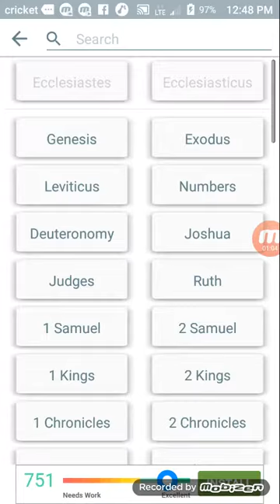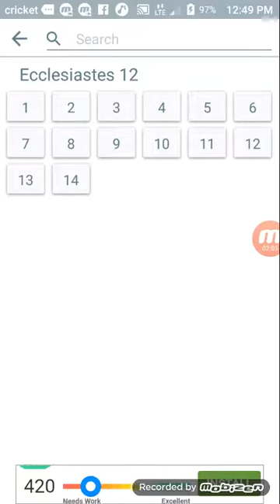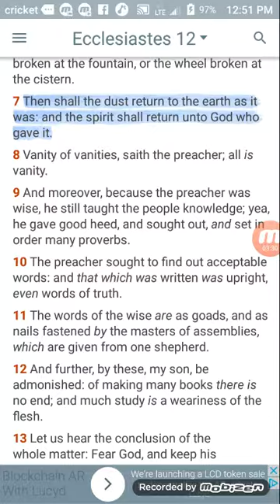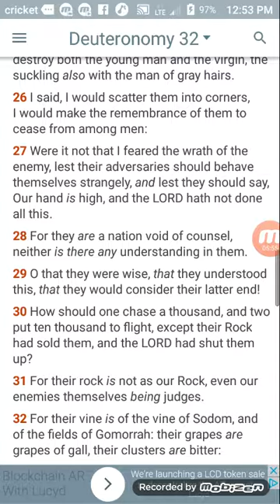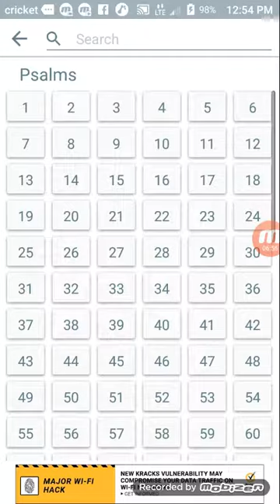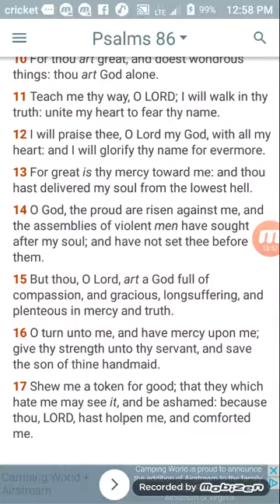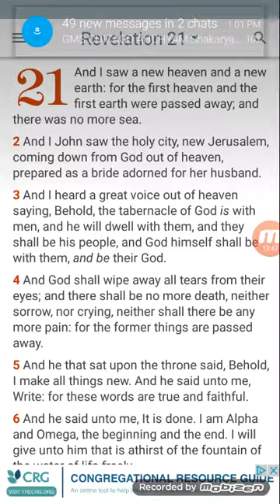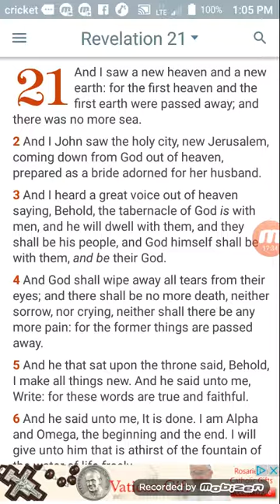Hell is not a place in the spiritual Realm